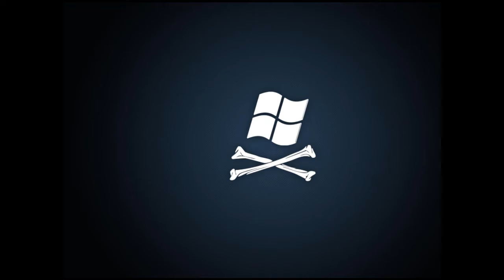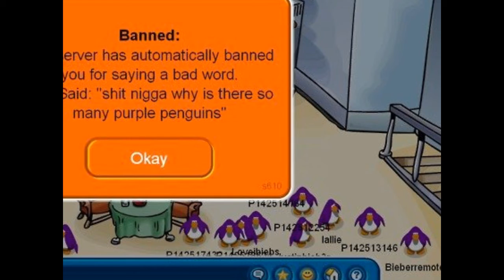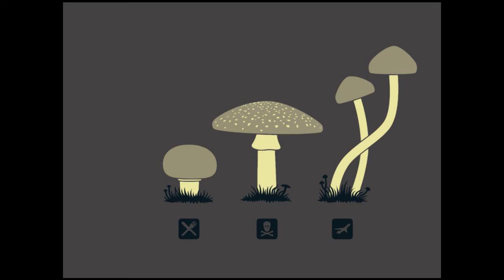DJRDN- Giraffe Mask Mix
My friend wanted me to make a mix for him to dance to. None of the music used in this is mine, but it is mixed by me. I'm looking for any tips or constructive criticism, as I am still learning. I used virtual dj pr 7.0 linked through MIDI to my Numark Mixtrack Pro's. Thanks for listening. People are more than welcome to use this if they want it, preferably if they ask me first. And I will consider making more videos, and I will take requests.